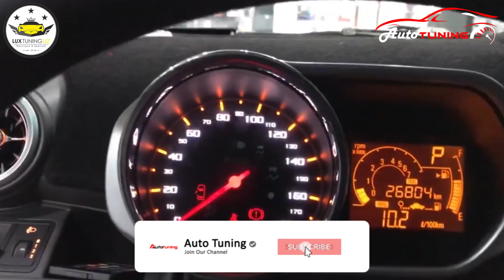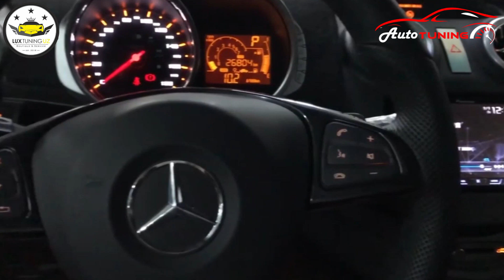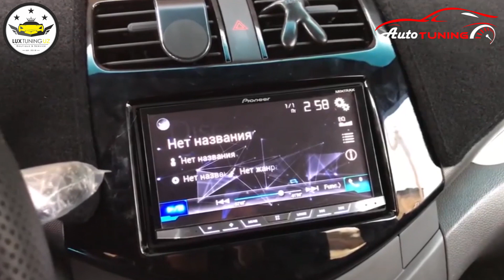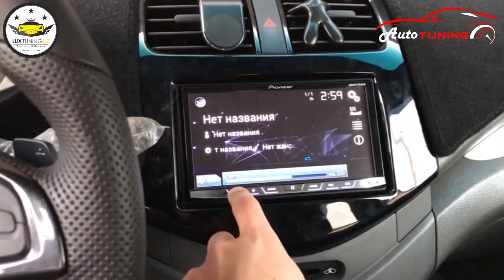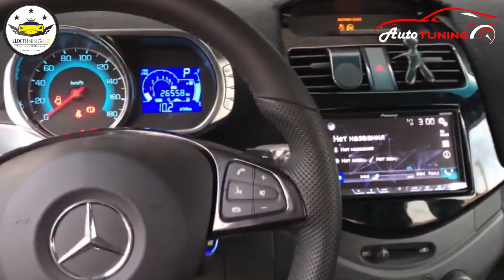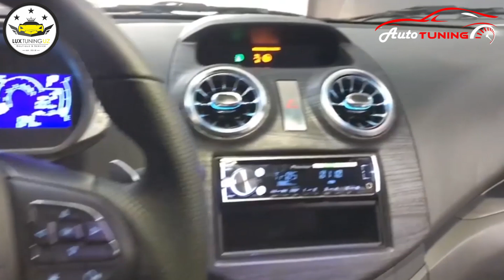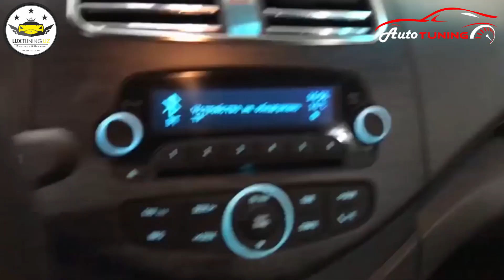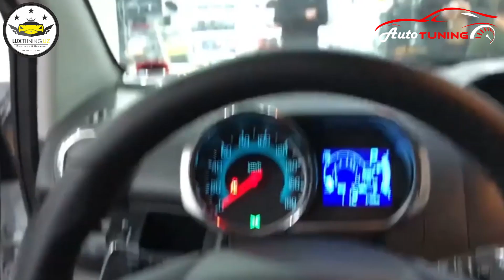СПАРК ТУНИНГ ( ВИДЕО КОРИШГА АРЗИЙДИ ) SPARK TUNING ( LUX TUNING UZ )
Ассалому Алайкум -Auto Tuning- YouTube каналимизни кузатаётганинигиз учун миннаддорчилик билдирамиз

Каналларимизга А'зо Болишни Унитманг !!!

Манбалар

YouTube канал :

Азиз Youtube томошобинлари бизнин каналимизни кузатинг ва а'зо болишни унитман, узингизни кизиктирган саволларни коментарияда ёзиб колдиринг, энг мухуми ЛАЙК босишни унитманг !